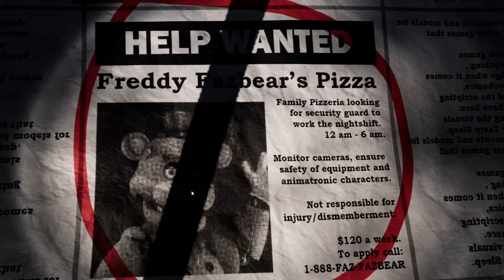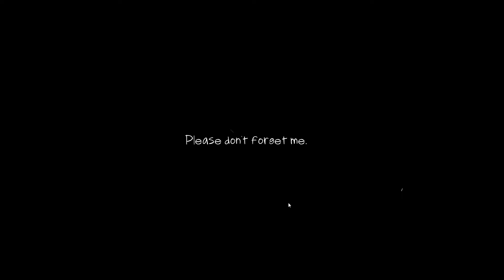Five Nights At Freddys Re-written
Five Nights at Freddy's Rewritten is a fan-made re-imagining of FNAF 1.
Mike, the newest night guard at Freddy Fazbear's Pizza's last location, tries to survive five nights in a haunted pizzeria. Throughout the game, you will learn about Mike's questionable past as he is reunited with someone he thought he would never have a chance to talk to again.